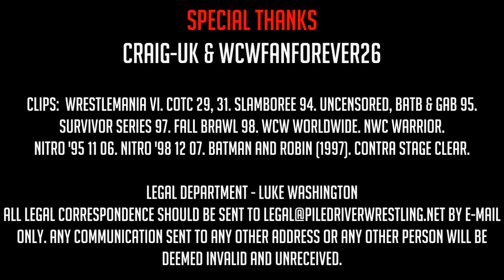The Renegade Warrior Retrospective! - OSW Review